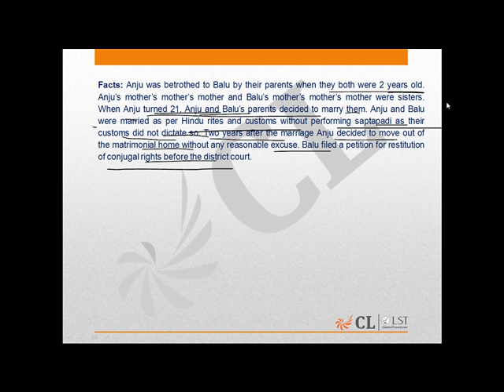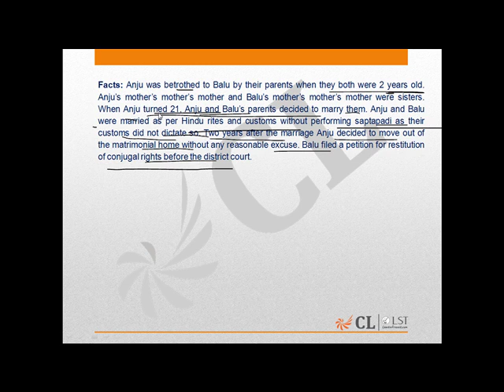Additional Practice Mock 1 Question number 127